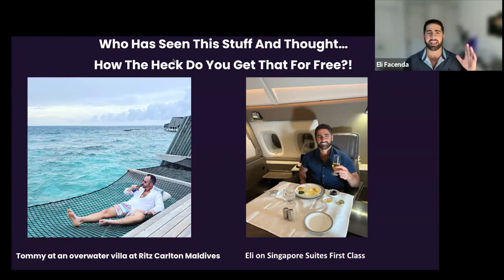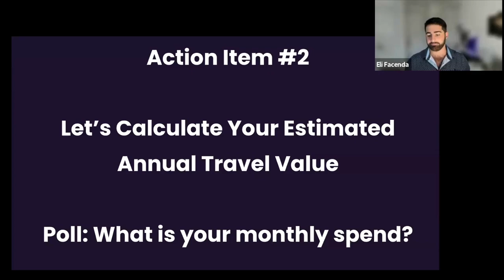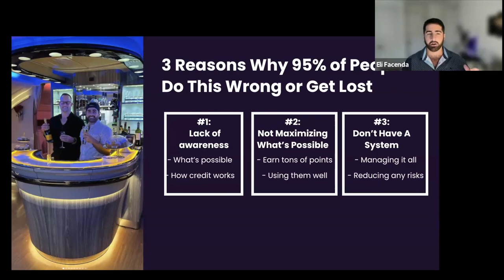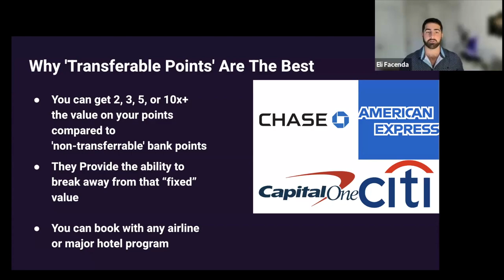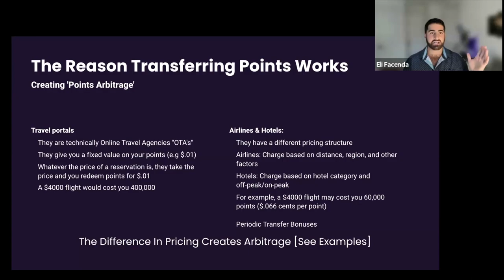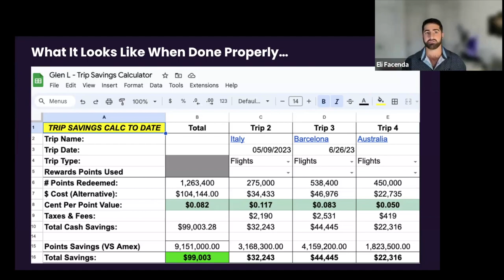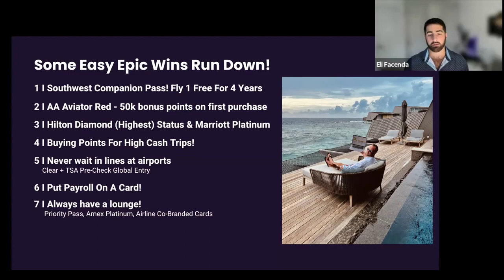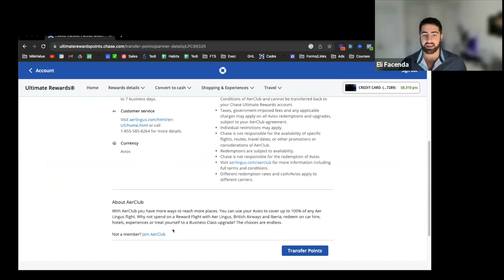Master Class - Your Roadmap to Luxury Travel on Points with Freedom Travel Systems